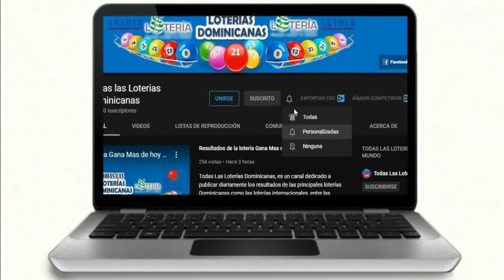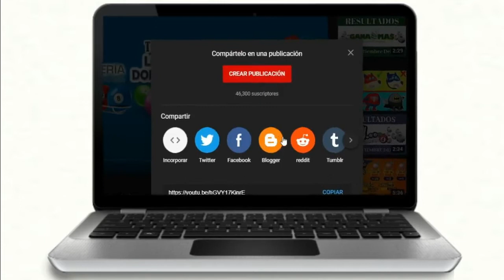Lotería Loteka Resultados de hoy